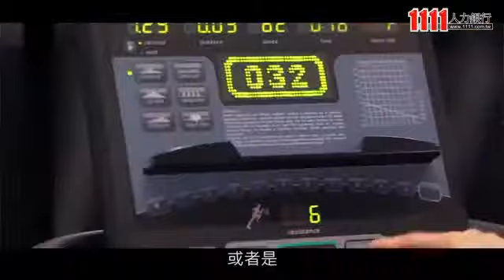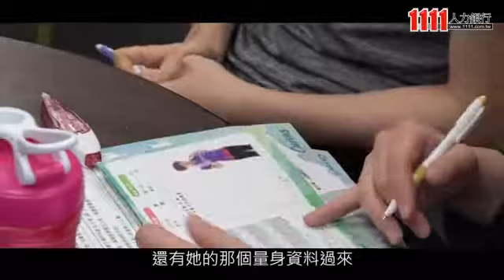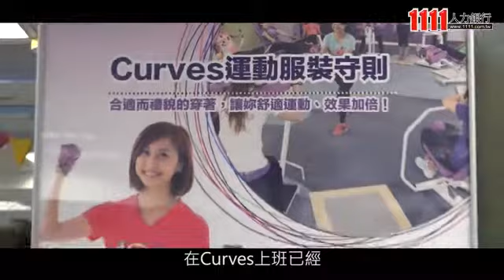Curves運動健身教練-林口大未來店(Curves女性30分鐘環狀運動)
Curves女性30分鐘環狀運動